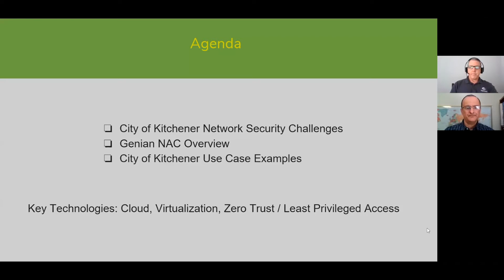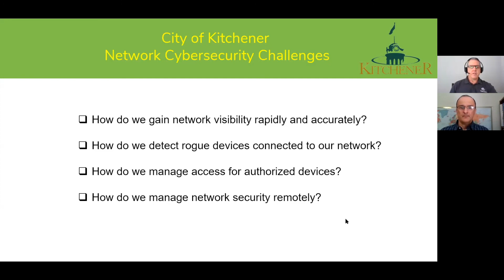Network Security Challenges Faced by City of Kitchener (CoK)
- How does CoK gain network visibility rapidly and accurately
- How does CoK detect rogue devices connected to their networks
- How does CoK manage access for authorized users
- How does CoK manage network security remotely